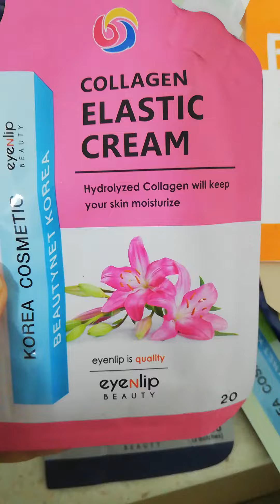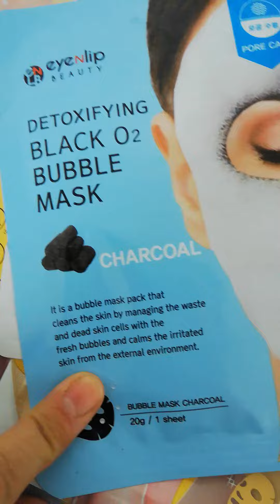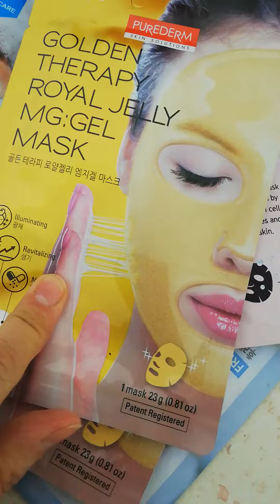омолаживающий набор масок Корея